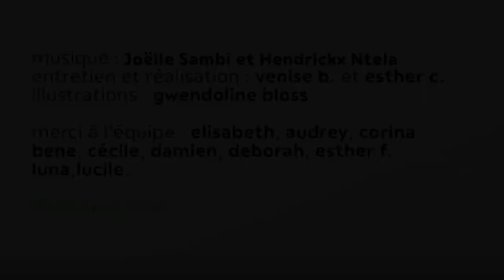CHAHUTONS #4 - Joëlle Sambi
CHAHUTONS#4
Une série d'entretiens sur les invités du Festival Chahuts 2021. La parole aux membres de l'équipe et aux artistes... ici Joelle Sambi du spectacle slam/krump "FUSION".